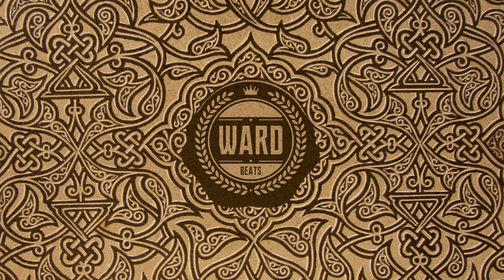" From The Hijaz " || Oriental Trap Type Beat || 140 BPM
💰 Purchase your Beat Today 💰

🎹 Music prod by ( Ward Beats )

IMPORTANT READ:

Do not register your material (in any digital platform like iTunes, Spotify Deezer, etc.) Also, monetize on youtube if you are using any of the instruments of this channel ANSWERING since this material is subject to Copyright.